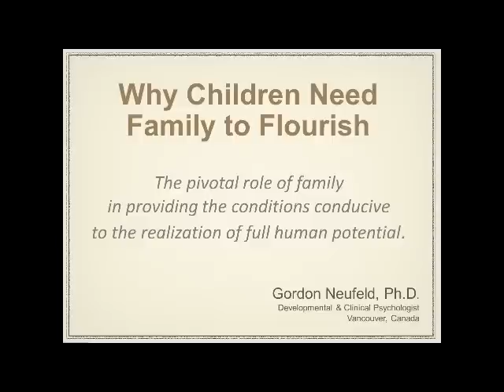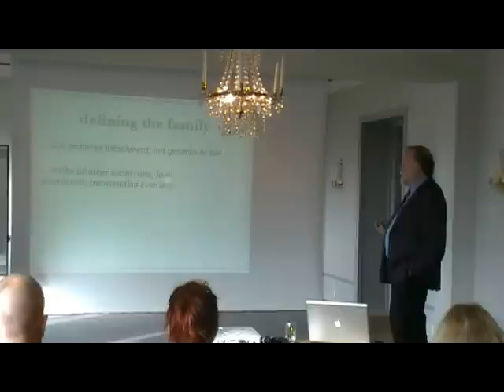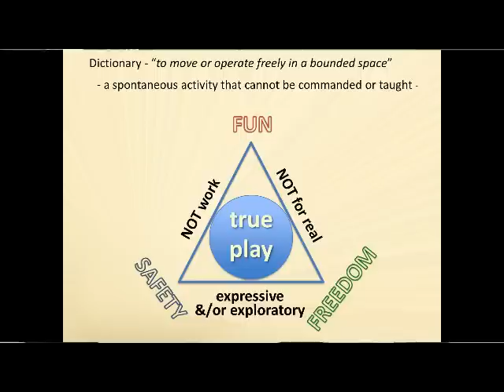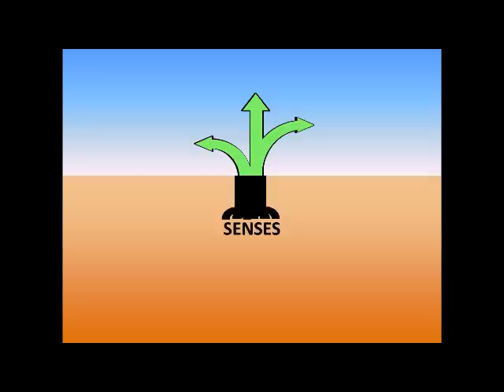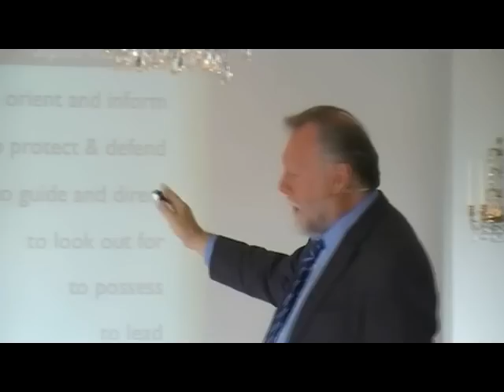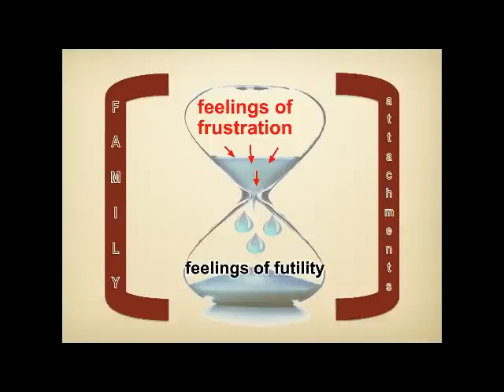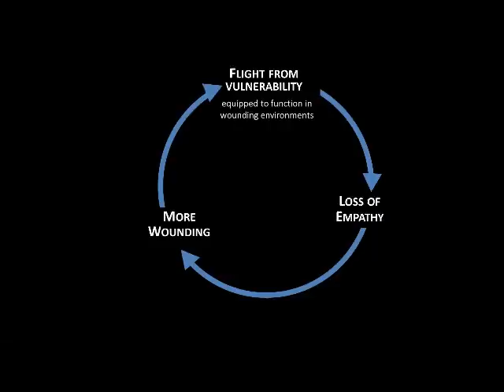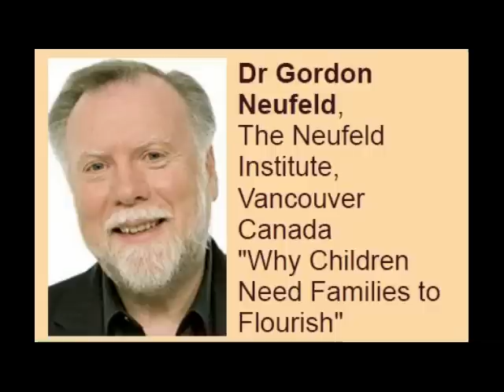Skansen 2014 Gordon Neufeld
Dr Gordon Neufeld, The Neufeld Institute, Vancouver, Canada
Why Children Need Families to Flourish
HARO - European Conference of the Family 2014